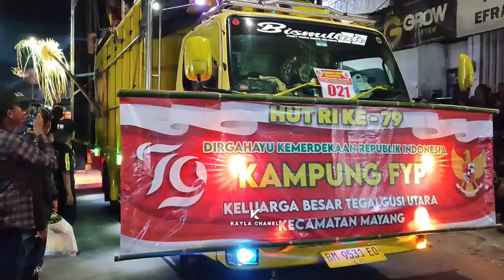PASUKAN MENING" KEFA MUSIC MULAI KECAPEK AN BOS KEFIN YANG SELALU PANTAU SOUNDNYA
Pasukan mening" Kefa music jember mulai kecapek an
Bos kefin kefa yang selalu pantau soundnya dibelakang
Karnaval mayang jember